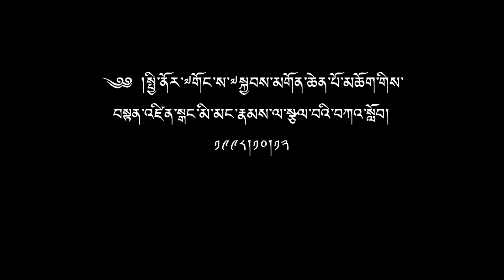བཀའ་སློབ་སྙིང་གི་ནོར་བུ།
༄༅། །སྤྱི་ནོར་༸གོང་ས་༸སྐྱབས་མགོན་ཆེན་པོ་མཆོག་གིས་དུས་དྲན་མཛད་སྒོ་ཁག་གི་ཐོག་སྩལ་བའི་བཀའ་སློབ་ཕྱོགས་སྒྲིག ལེ་ཚན་ ༧༥ ཕྱི་ལོ་ ༡༩༩༨ ཟླ་ ༡༠ ཚེས་ ༡༢ ཉིན་བསྟན་འཛིན་སྒང་མི་མང་རྣམས་ལ་སྩལ་བའི་བཀའ་སློབ།